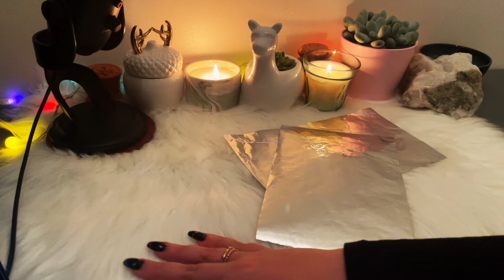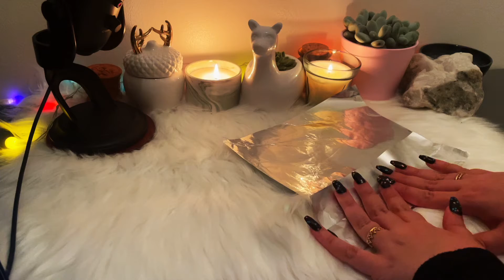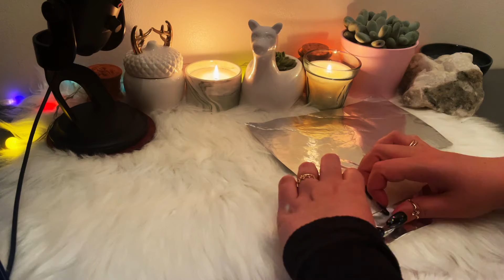WAG FESTIVAL FOR THE DEAD + how to make a paper boat 🛳| Egyptian Holiday | ASMR | whispered 💤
Let me know what you would like to hear or see in future videos in the comments below.